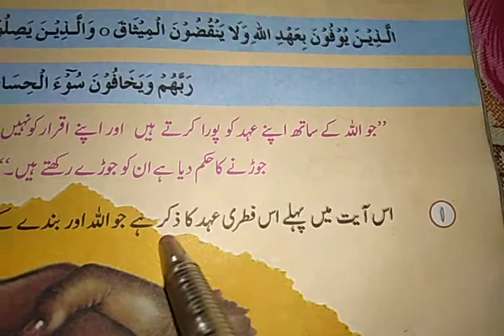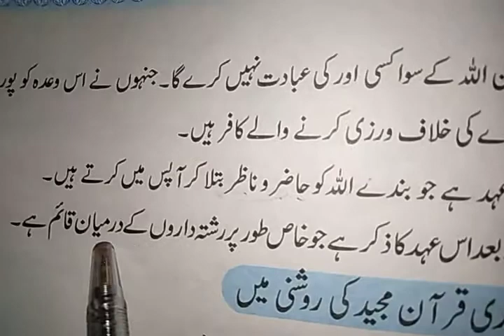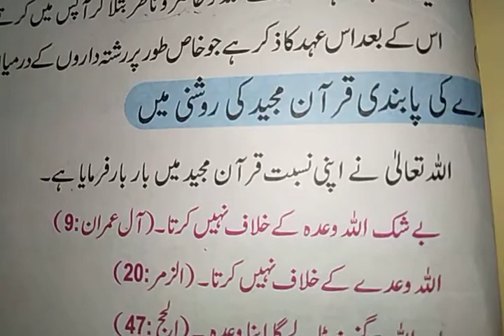Class 5 subject islamiat topic: bab 4 sbq 1 reading pg 75 revision